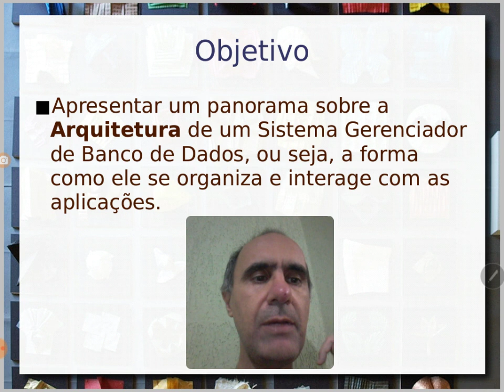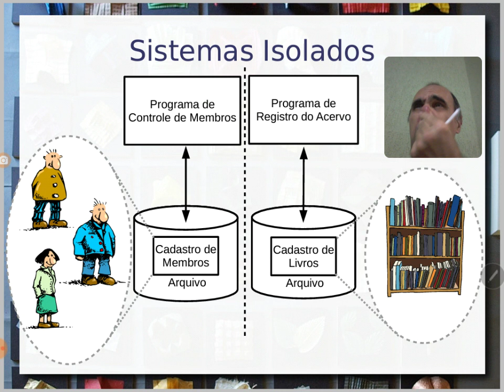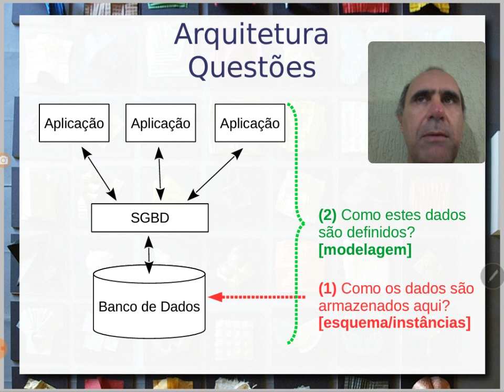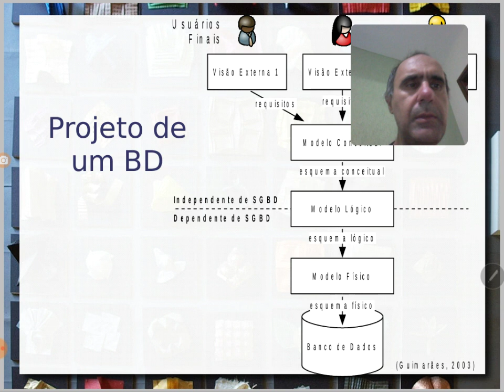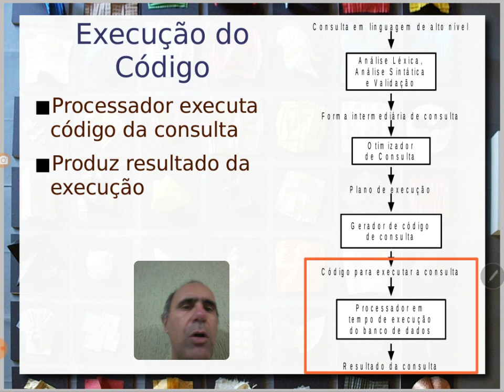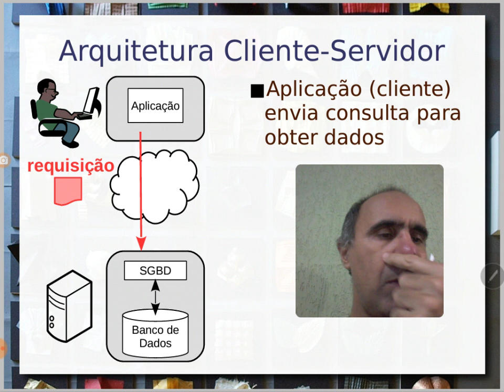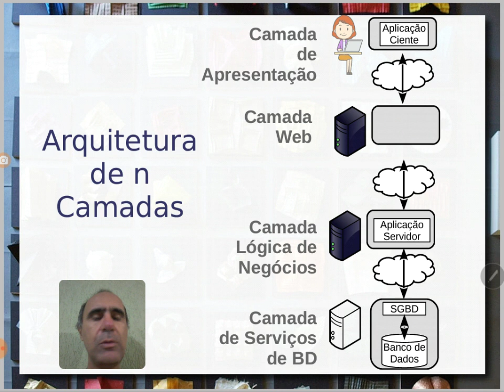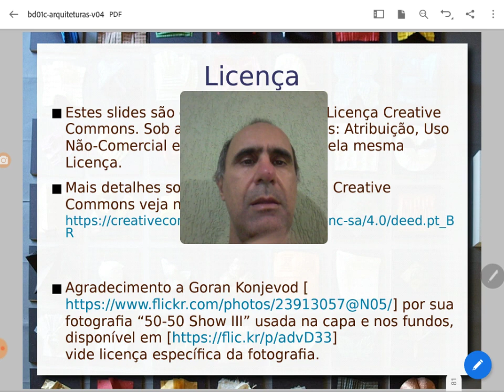Arquiteturas de BD (Compacto) - Ciência|Visualização|Dados|Saúde|2020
Tendo em vista os quatro problemas apresentados em vídeo anterior, este vídeo começa a apresentação de arquiteturas de bancos de dados e quais aspectos devem ser considerados para se planejar a solução desses problemas.

Esta versão do vídeo é compacta e nela foi seguida uma abordagem tradicional de se pensar e estruturar bancos de dados. São apresentadas arquiteturas locais e distribuídas e arquiteturas em camadas.

Num próximo vídeo, a apresentação será detalhada em 5 vídeos e serão apresentadas arquiteturas menos convencionais, que serão confrontados os problemas com a arquitetura.